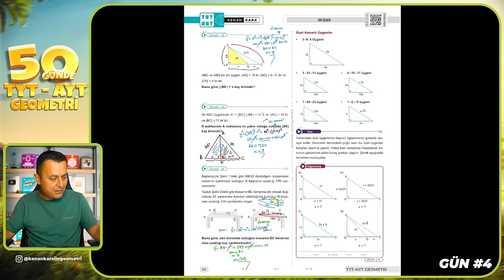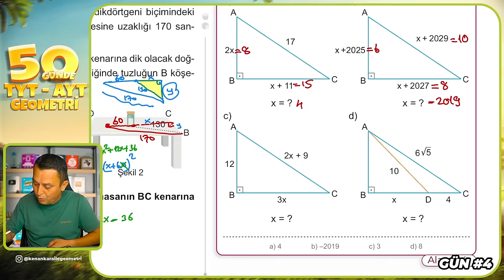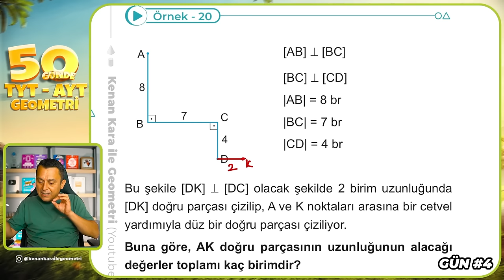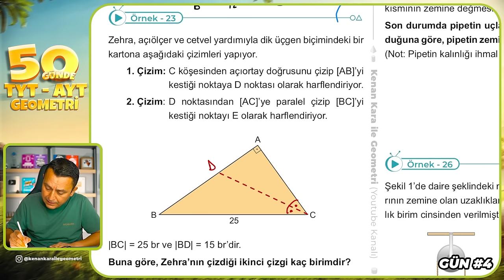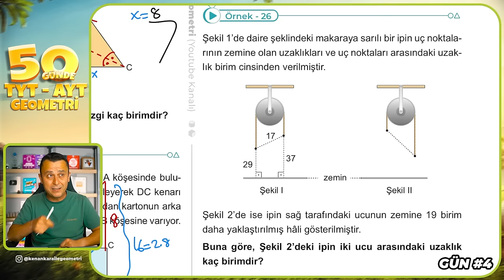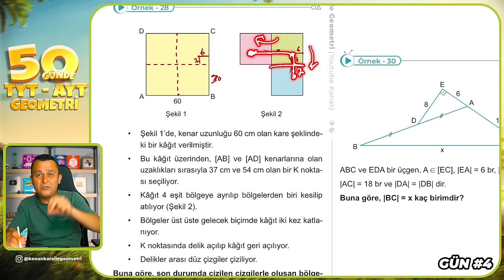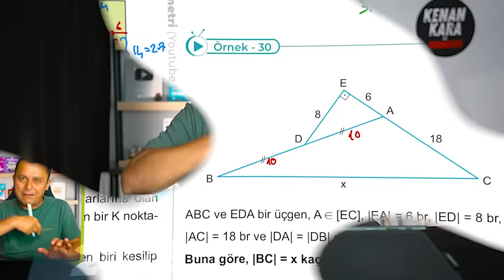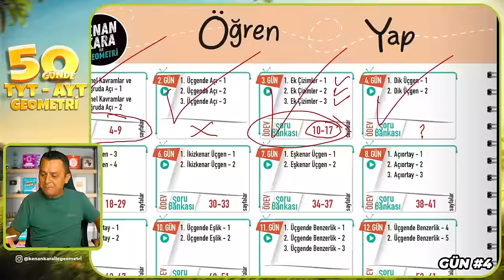Dik Üçgen 2 | 50 Günde TYT - AYT Geometri Kampı 4.Gün 2.Video | Kenan Kara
🔷KİTAPFONİ
📌Video Ders Kitabı ve Soru Bankası Seti